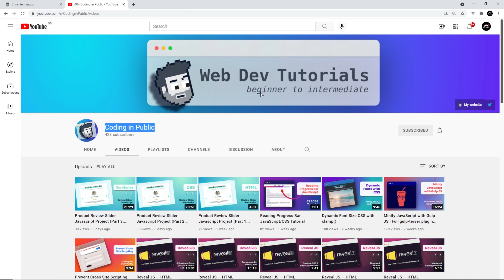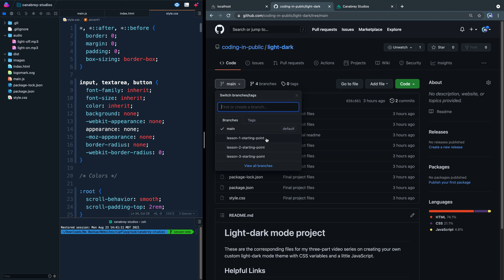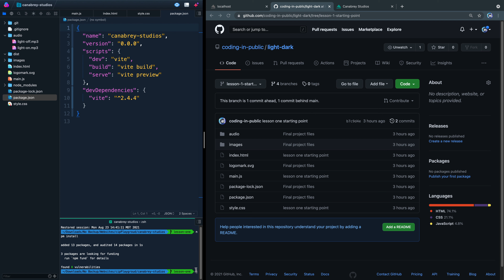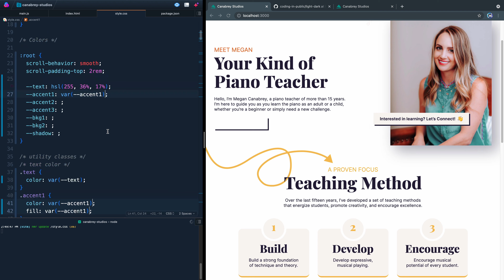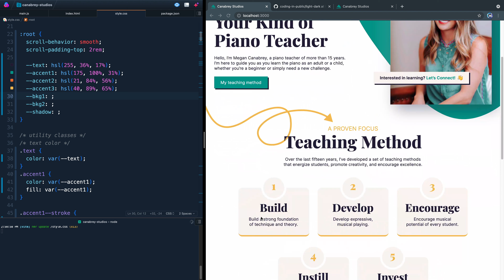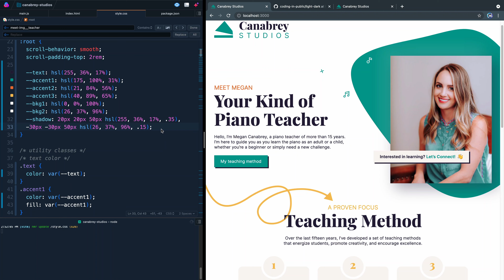Light & Dark Mode with CSS Variables #1 - Intro & Setup